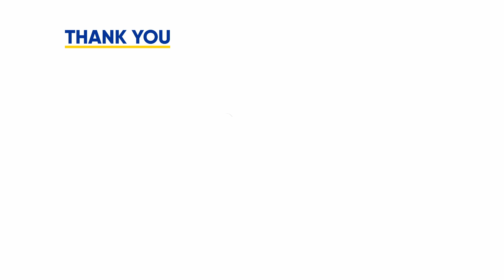CEV Beach Volleyball Masterclass | Stéphane Canet - Chapter 2 BLOCK